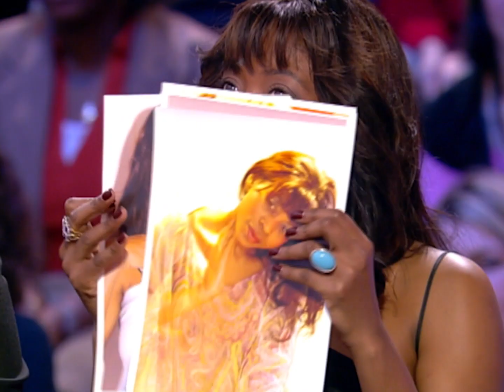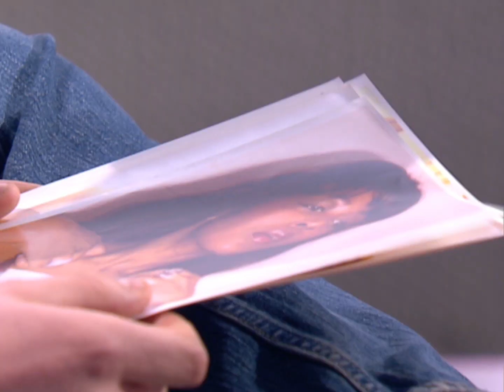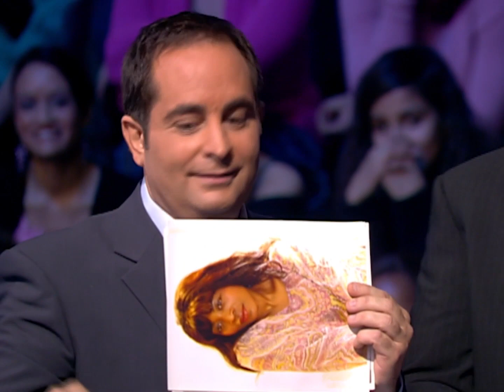Il n'a pas laissé de marbre ces deux spectatrices de l'émission…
Après son premier passage dans l'émission, elle ont été des dizaines à flasher sur lui !